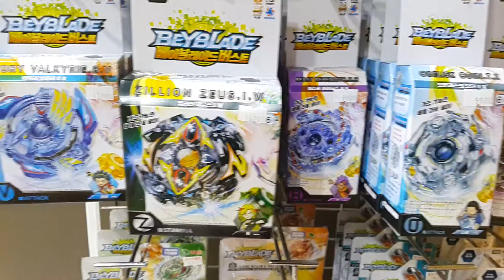*OLD* 베이블레이드 버스트!! 타임머신타고 2017년 2월 6일!! 엄청 많이파는곳 영상? BEYBLADE BURST!! Mega store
토이아울렛 오리점에 타임머신타고 2017년 2월 6일에 갔더니 베이블레이드 버스트를 엄청 많이판다는 첩보를 입수한 장난감황제! 바로 달려갔어요!! 자, 지금부터 놀라운 신제품의 모습을 다함께 만나러 가볼까요?? :)